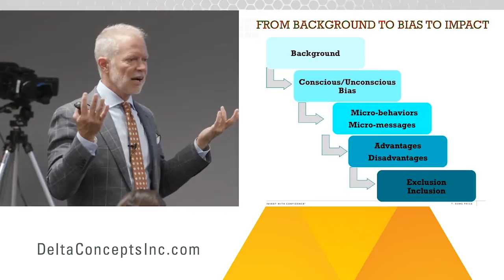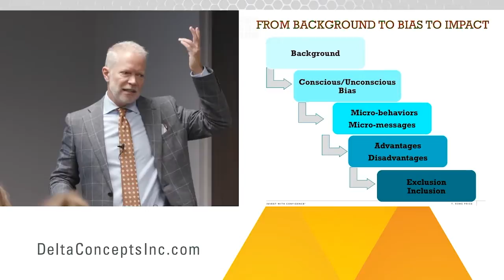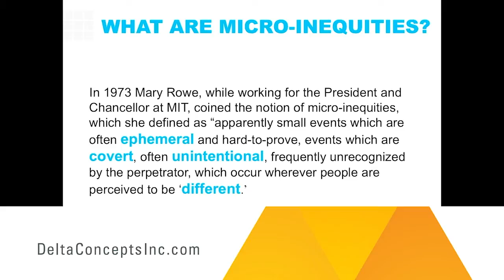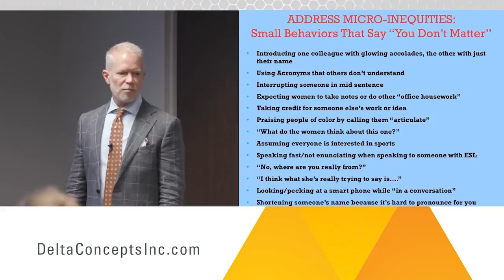Unconscious Bias and Micro Inequities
Scott Horton shares the connection between our implicit or unconscious biases and the subtle behaviors that my exclude others, micro-inequities, during a client presentation.